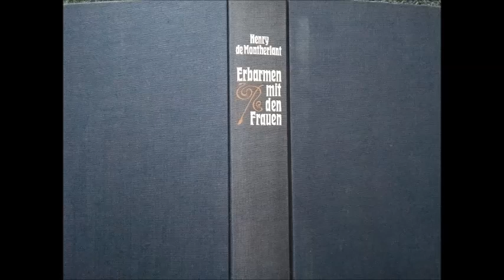Montherlant, Erbarmen mit den Frauen, 4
Henry de Montherlant, Erbarmen mit den Frauen, (vier Bücher) 1936-39.

(Bertelsmann-Ausgabe, Deutsch von Ernst Sander)